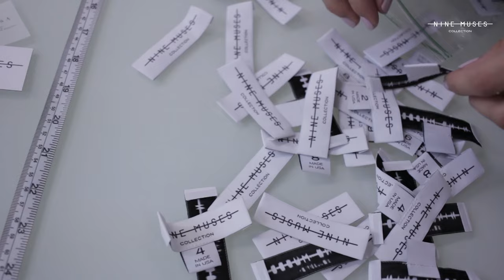4K Black Magic footage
Fashion shot on the 4k BlackMagic “clothing line who has been taking Dallas Ft Worth  by storm.”